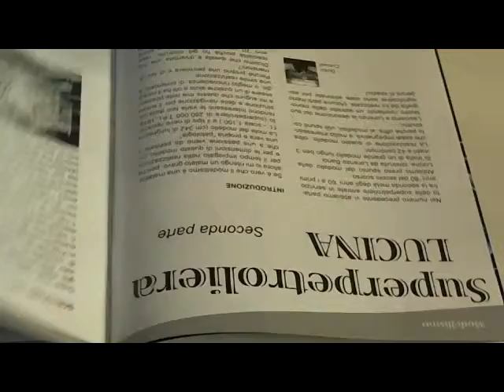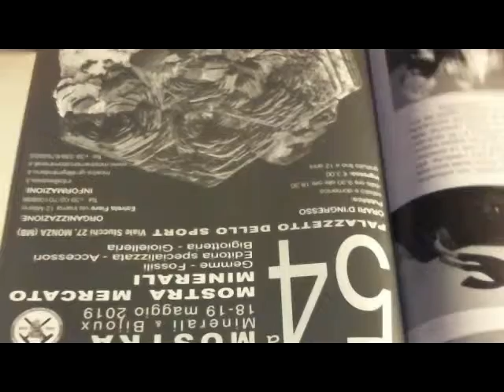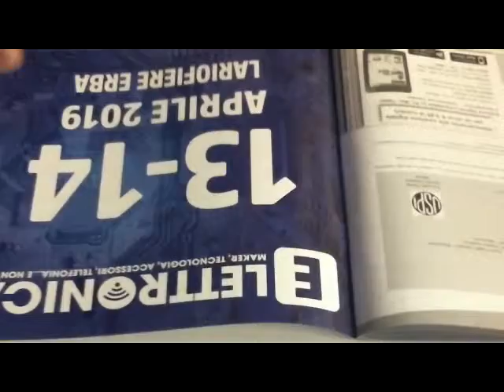rivista di divulgazione scientifica HOBBY DELLA SCIENZA E DELLA TECNICA. Numero 53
Trimestrale di divulgazione scientifica. L'hobby della scienza e della tecnica. Rivista di divulgazione scientifica